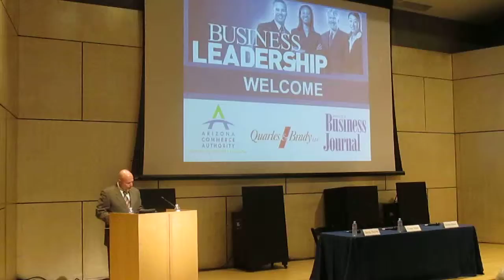Quarles Business Leadership Panel